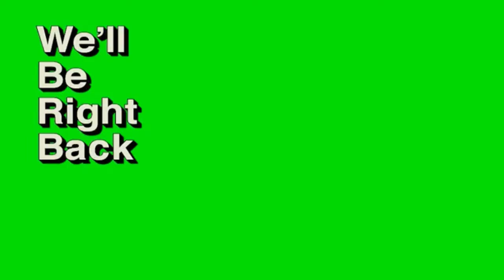Neighborhood Fun: Tear It Up like Terry Labonte! (Episode 6) | 1st Day of Summer in Sandy Ridge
The longtime series makes another grand return with the Mark Martin installment! Hopefully I can bring the Casey Atwood installment tomorrow or Thursday with Tim Duncan “Can I Recreate?” or Garra Acción y Sudor (GAS) happening on the opposing day! Happy Summer everyone!

Also subscribe to Grace Tippens’ Channel as mentioned in the video even though she can’t do YouTube herself anymore due to her teaching job as she celebrated her 1-year Anniversary with her BF today!